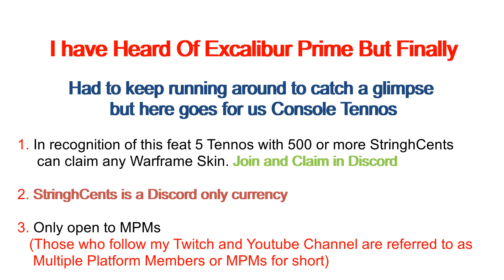Warframe - Excalibur Prime Has Arrived on Consoles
Well well well. Finally a Console Warframe Tenno (me that's Who) has set eyes on Excalibur Prime in real time gameplay.

Oh yeah that reminds me of the gap in my inventory.

Make sure to build up your Stringh Cents in the Discord for future chances at Warframe related giveaways.

If you are interested in becoming a MPM and taking part in Future Events or giveaways then head on over to Twitch and follow and make sure to Subscribe on YouTube.

I primarily play Warframe on Twitch because it is and still remains a very good game with enough content to keep you going for ever and a day. Well for ever at least. :)

All my platforms are now collectively referred to as the Observatory so if you wish to become a part then head over to Twitch and follow the channel.

You never know it could be you walking away with 10k Platinum. Warframe Xbox Only Folks.